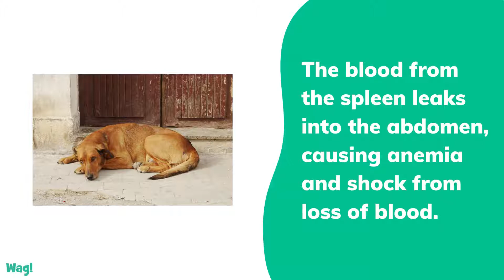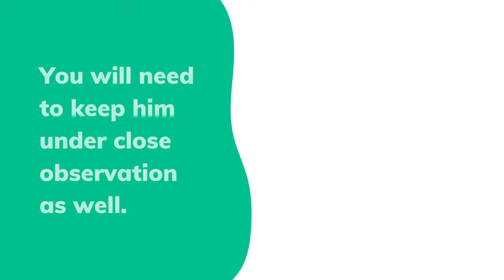Splenic Hemorrhage in Dogs | Wag!